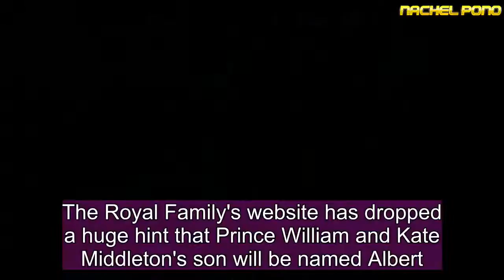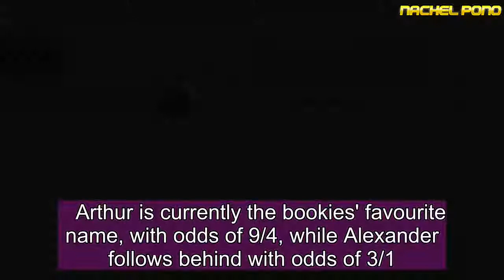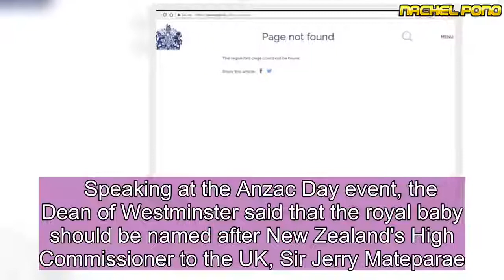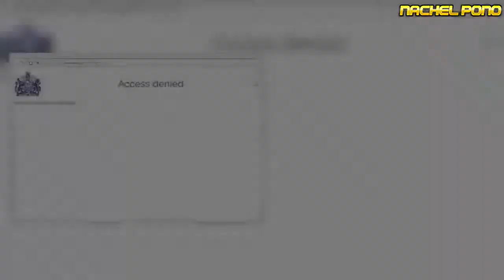Royal website drops HUGE hint baby is called Prince Albert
The Royal Family's website has dropped a huge hint that Prince William and Kate Middleton's son will be named Albert.   The Duke and Duchess of Cambridge have been keeping the public in the dark about the name of the royal baby since his birth on Monday, April 23 – with reports suggesting they could announce his moniker any day now.   But now the royal website may have just given the game away, as they appear to have set up a page dedicated to the newborn Prince, should he be named Albert.   directs users to a message which states: "Access Denied," whereas typing in other rumoured names, such as Prince Alexander, directs visitors to a automated message which reads: "Page Not Found".   While nothing has been confirmed yet by Kensington Palace, the similarity between Prince Albert and Prince George's pages could be the strongest sign so far of the newborn tot's title.   Originally, the royal couple were expected to announce the royal baby name on Wednesday, with the news then being delayed.   Arthur is currently the bookies' favourite name, with odds of 9/4, while Alexander follows behind with odds of 3/1.   The bookies claim Phillip is also expected to feature somewhere in the little one's title, with Ladbrokes adding: "I strongly suspect that Philip will be either a first or a second name."  Before this vital sign on the Windsor website, all fans had to help them predict the newborn Prince's title were comments made by Prince William during a visit to Westminster Abbey.   Speaking at the Anzac Day event, the Dean of Westminster said that the royal baby should be named after New Zealand's High Commissioner to the UK, Sir Jerry Mateparae.    To which the Duke of Cambridge responded: "Jerry's a strong name".   Plus, Prince Harry's brother set tongues wagging during a chat with Australia's High Commissioner to the UK, Alexander Downer, who suggested to Prince William that he should call the baby boy Alexander.  The former foreign minister asked: "Have you thought about the name Alexander for him?"  And dropping a huge hint that this could in fact be the name he and Kate have chosen, William replied with: “Well, it's funny you should say that. It's a good name.”